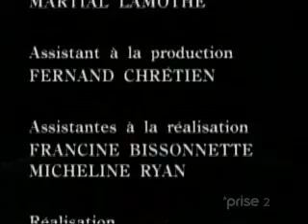1996 - Le Retour - 1x24